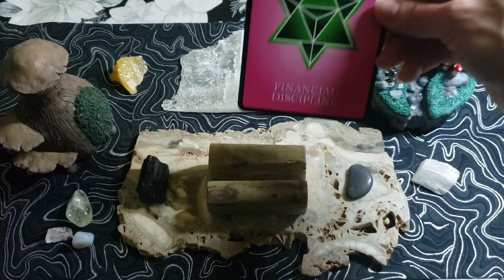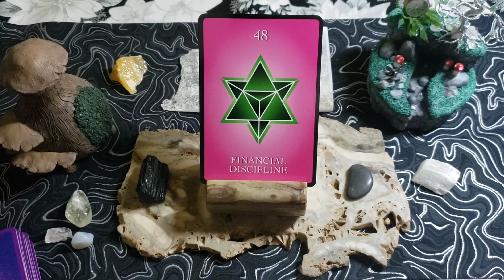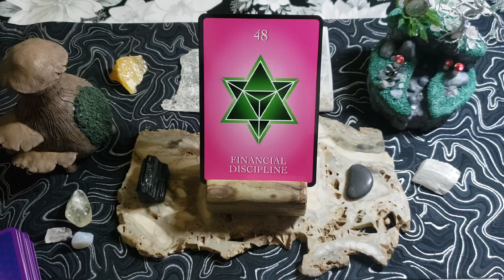Numerology Guidance, Number, Message, & Affirmation For The Week Of January 9, 2023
This is the Numerology Guidance Cards deck by Michelle Buchanan.  The card, number, & guidance message for the week of January 9, 2023 is #48 Financial Discipline.